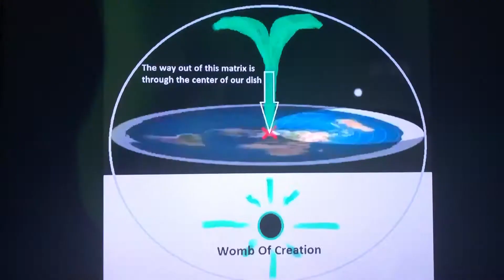Can I get a witness 🤣🤣🤣